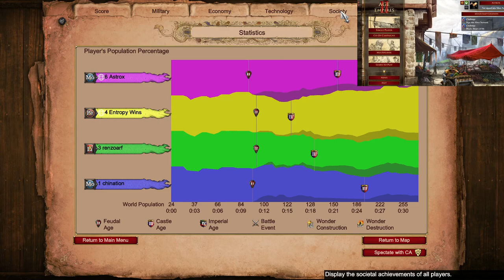Steppe: Persians + Mongols || Age of Empires 2 Nomad